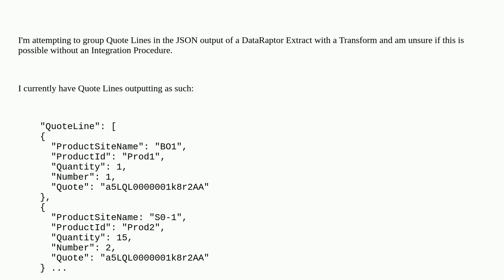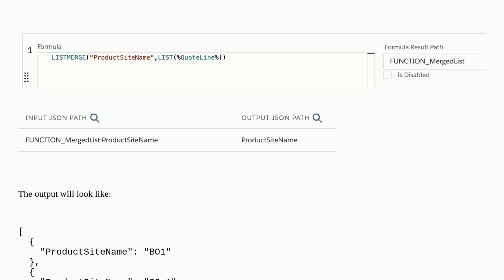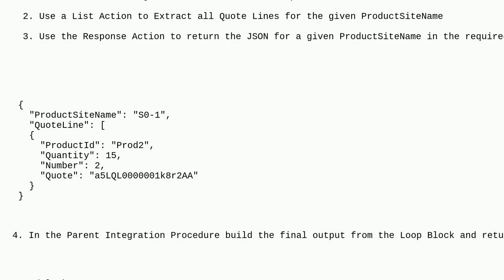Salesforce: Group By a field with a DataRaptor Transform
Group By a field with a DataRaptor Transform

A special thanks goes out to the community

  omnistudio omniscript json data-raptor